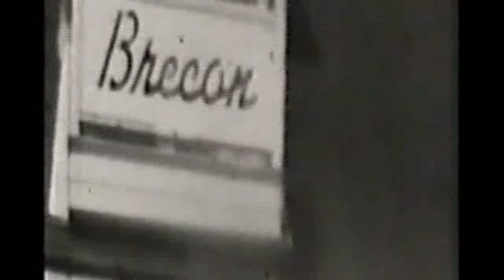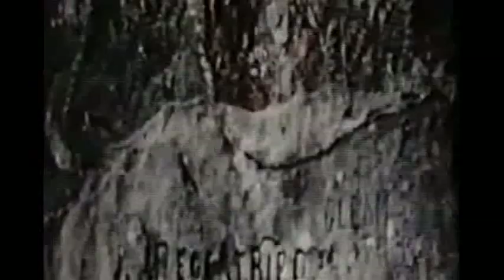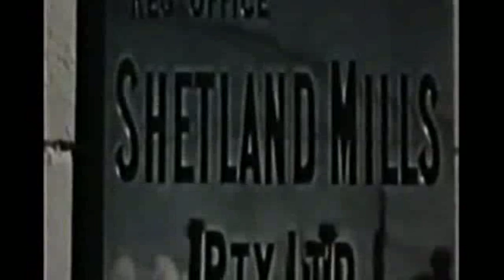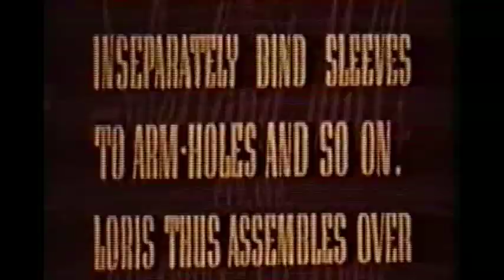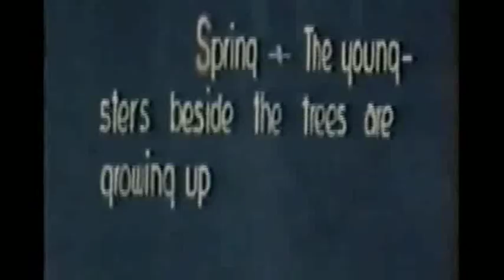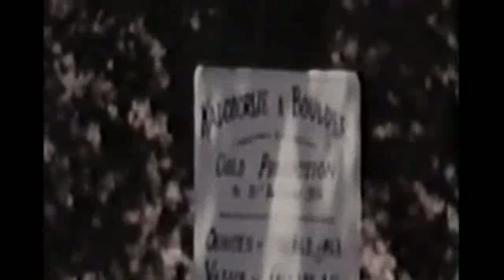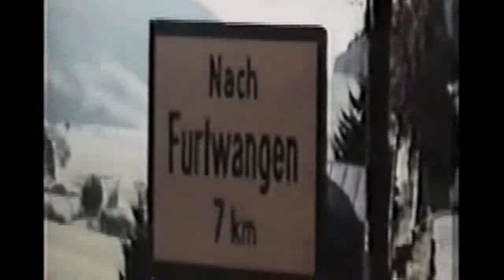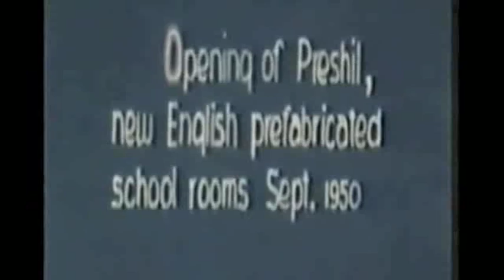BESSIE & ARTHUR GOLDSMITH- 16mm HOME MOVIES-SILENT 1940's -1960'S